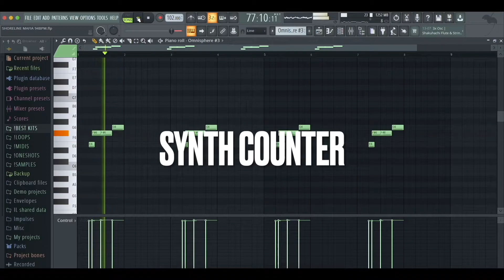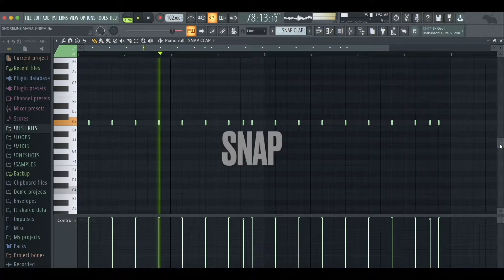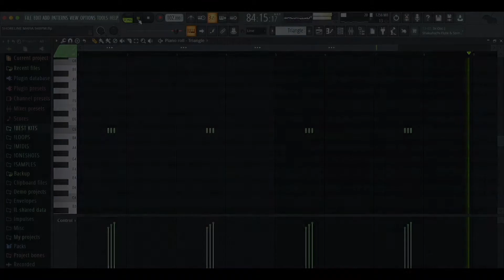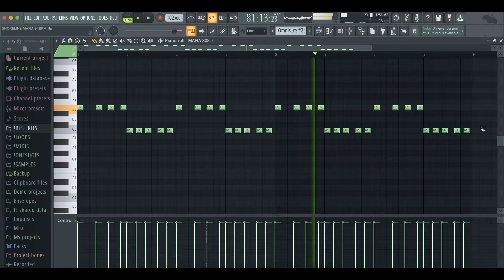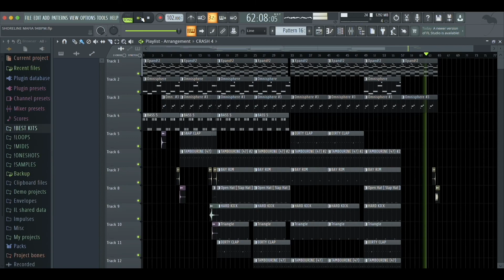SHORELINE MAFIA BEAT TUTORIAL | HOW TO MAKE BAY AREA BEATS FOR OHGEESY, FENIX FLEXIN | FL STUDIO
SHORELINE MAFIA BEAT TUTORIAL | HOW TO MAKE BAY AREA BEATS FOR OHGEESY, FENIX FLEXIN, ROB VICIOUS

SHORELINE MAFIA BEAT TUTORIAL
SHORELINE MAFIA TYPE BEAT
BEAT TUTORIAL
HOW TO MAKE SHORELINE MAFIA BEATS
HOW TO MAKE BAY AREA BEATS
WEST COAST BEAT TUTORIAL
HOW TO MAKE BEATS
FL STUDIO BEAT TUTORIAL
BAY BEAT TUTORIAL
OHGEESY BEAT TUTORIAL
IMAGELINE
FLATSTHEFLOUNDER